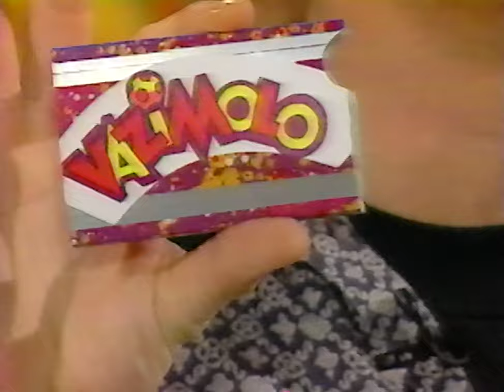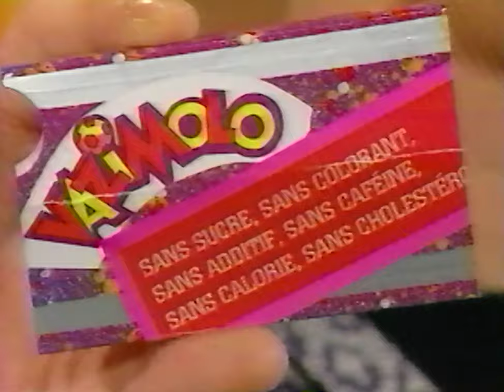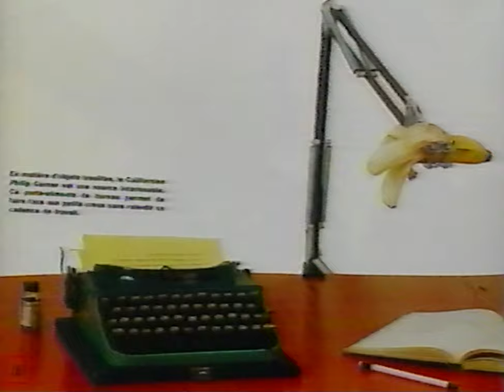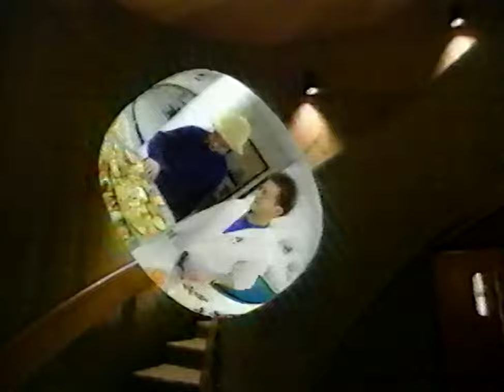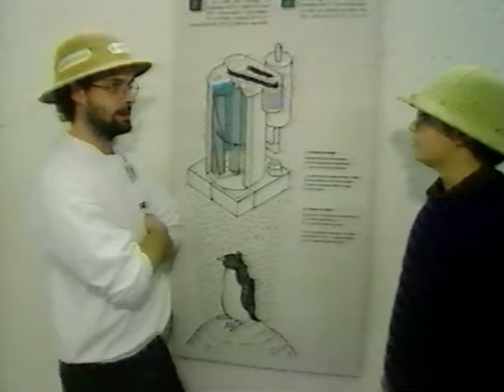Vazimolo - Exagérer (Invité Jean-Jacques Daigneault Automne 1993)